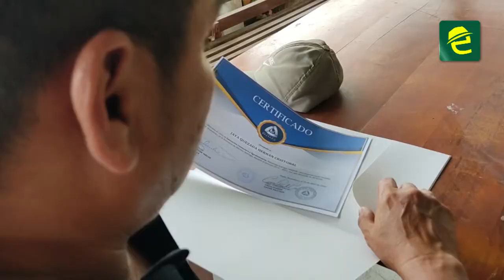Asociación de Fincas Integrales Huamboya conmemoró 12 años de vida jurídica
[EXPRESIONES] ATENCIÓN: MoronaSantiago, la Asociación de Fincas Integrales Huamboya conmemoró 12 años de vida jurídica y 15 años de vida asociativa.

ASOFIN nació bajo la idea de fortalecer el trabajo de los productores agrícolas a través de la asociatividad como un punto fundamental para el desarrollo en una zona rica en cultivos.